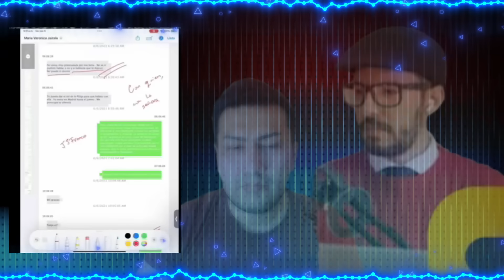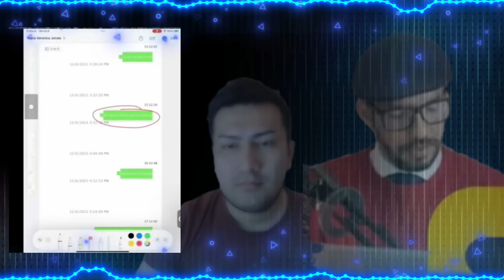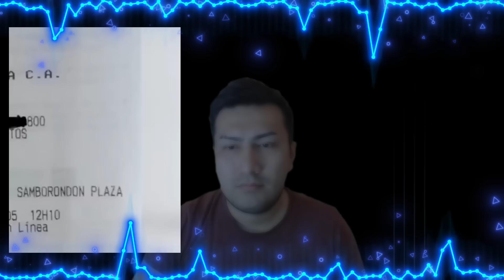BOSCAN desenmascara a ZURITA y VILLAVICENCIO "Terribles secretos" Diana Salazar "Salpicada"